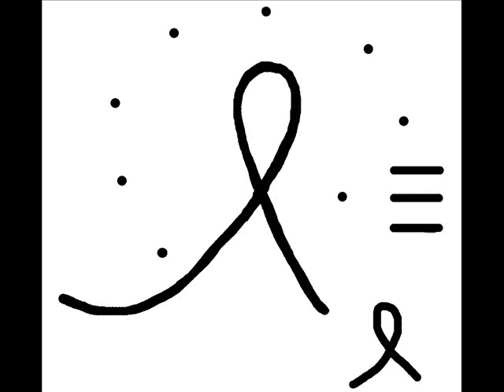Divine Memory: Part 1 by Michael Cavallaro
Michael Cavallaro speaks on regaining your Divine memory. What is Divine memory? What makes Divine memory different than human memory? Consciousness cures everything but consciousness doesn't hold memory.